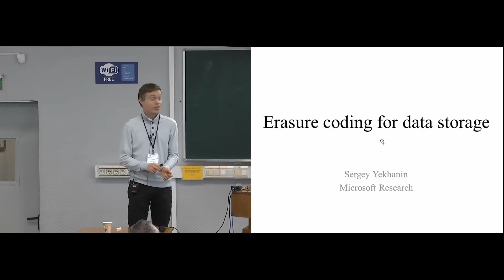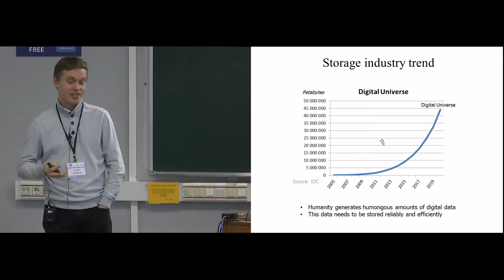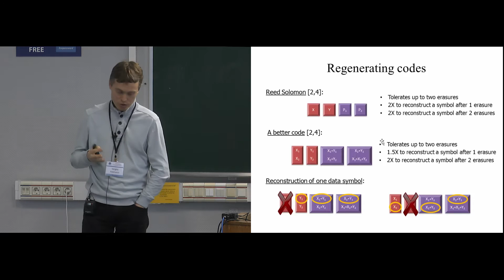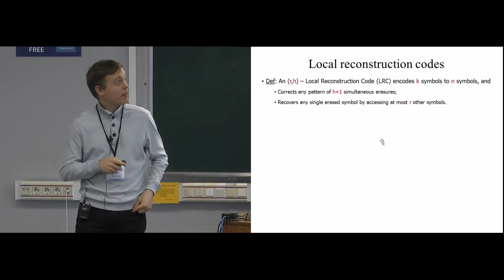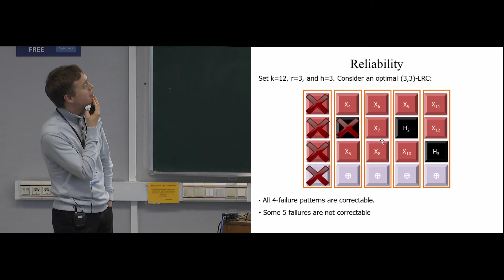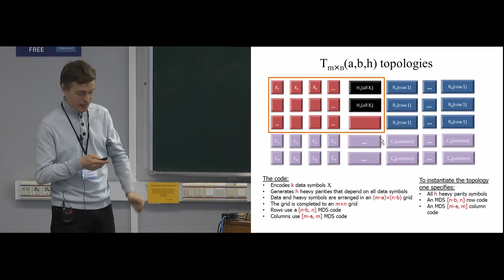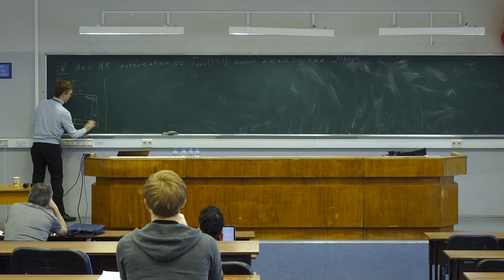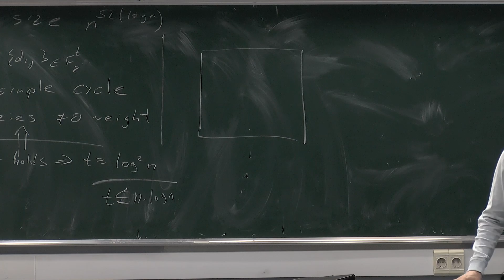Erasure coding for data storage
Historically, most large distributed storage systems (e.g., Hotmail) have been using replication to provide reliability against machine failures. Today however as the amount of stored data reaches multiple Zettabytes keeping few copies of data around is prohibitively expensive. Therefore more and more systems are adopting erasure coding in place of replication. Coding for distributed storage has some unique challenges and trade-offs. In this talk, we review the state of the art in erasure codes for distributed storage.

Speaker: Sergey Yekhanin, Microsoft Research.